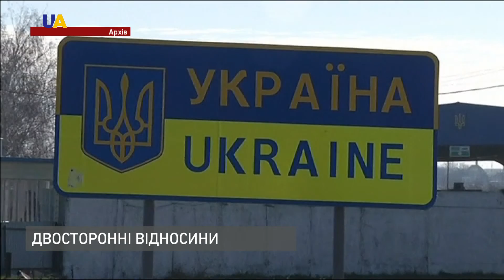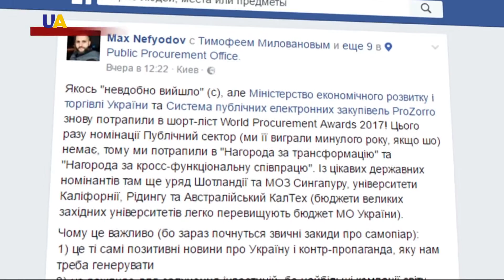Новини. 16:00 за 18 лютого 2017 року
У ПАМ'ЯТЬ ПРО ГЕРОЇВ
Пам'ять героїв Небесної сотні в Києві, розстріляних 18-20 лютого 2014 року на Майдані Незалежності, вшанували ходою, панахидою та вічем.
СИТУАЦІЯ В АВДІЇВЦІ
Обстріли Авдіївки тривають. Напередодні увечері снаряди бойовиків знову прилетіли в центр міста. Є потрапляння в багатоповерхові будинки.
ВИПРОБОВУВАННЯ ДЛЯ ТРАМПА
Загострюючи ситуацію на Донбасі, Росія випробовує адміністрацію Дональда Трампа. Про це заявив американський сенатор-республіканець Джон Маккейн на Мюнхенській конференції.
МІНСЬКІ ДОМОВЛЕНОСТІ
Мінські домовленості залишаються базою для роботи в рамках Нормандського формату. Хоча зараз вони не виконані в повному обсязі. Про це заявила на Мюнхенській конференції канцлер Німеччини  Ангела Меркель.
ДВОСТОРОННІ ВІДНОСИНИ
Досягнуті домовленості про спільний контроль на пунктах пропуску на молдовсько-українському кордоні мають життєво важливе значення для Республіки Молдова. Таку думку висловив колишній віце-прем'єр Молдови з реінтеграції Еуджен Карпов, коментуючи підсумки візиту до Києва прем'єр-міністра Павла Філіпа.
ПРЕСТИЖНА НАГОРОДА
Система закупівель ProZorro вдруге потрапила до шорт-листа найпрестижнішої міжнародної премії в області закупівель World Procurement Awards 2017.